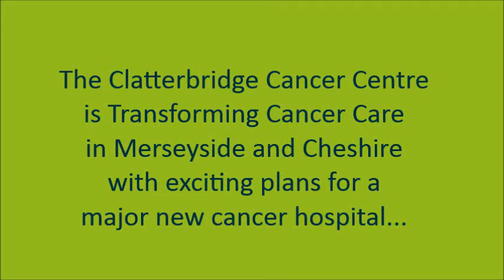Designing The Chemotherapy Unit In Our New Liverpool Hospital | The Clatterbridge Cancer Centre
We're Transforming Cancer Care in Merseyside and Cheshire with a fantastic new specialist cancer hospital in Liverpool city centre. Hear Chemotherapy Ward Manager / Senior Nurse Fiona Courtnell, one of the frontline NHS staff designing the new hospital, chat about plans for the chemotherapy unit.